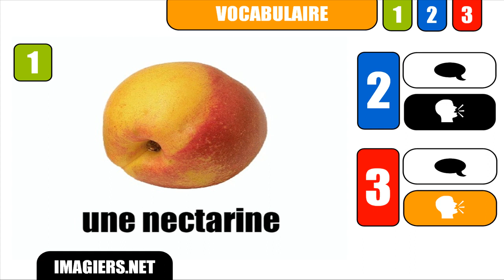APRENDER FRANCÊS # une nectarine